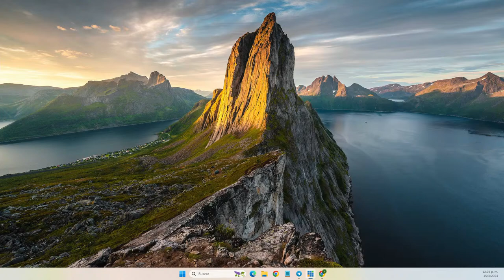Llegamos al punto clave de la agencia libre; jugadores eligen su destino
Bienvenido a LA LIGA RADIO  Primer show multi streaming que abarca todas las disciplinas deportivas transmitido por Super Q 100.9 FM de 12:00pm- 1:00pm de lunes a viernes. con  JUAN FRANK KRAWINKEL, MARTIN RODRIGUEZ
 PALOMA ALMONTE & MILO DEPORTES

El mundo de los deportes es amplio y variado, con disciplinas que van desde fútbol, baloncesto y béisbol hasta deportes extremos como el surf y el snowboard. Los deportes no solo ofrecen una forma divertida de mantenerse activo y saludable, sino que también pueden fomentar la competencia sana y la camaradería entre los participantes y los fanáticos. Además, los deportes de élite pueden ser una fuente de inspiración y un ejemplo de perseverancia y dedicación para las personas de todas las edades. Ya sea que prefieras ver o practicar deportes, hay algo para todos en el emocionante mundo de los deportes.